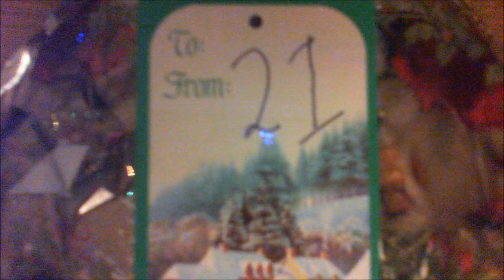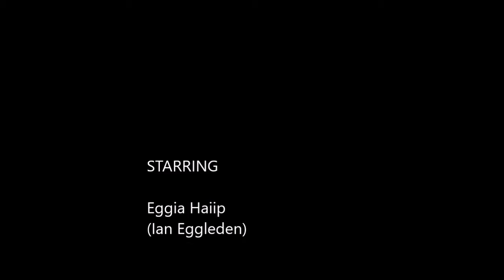Eggia Haiip's 25 days of Christmas Dec 21'st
Day 21 here, finally done on the correct day!